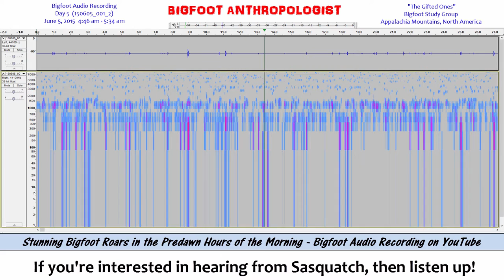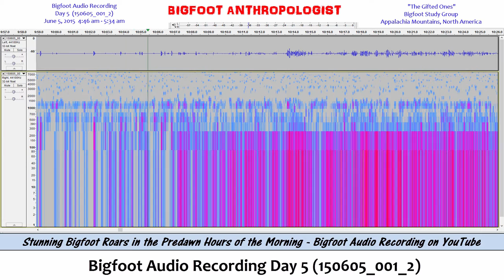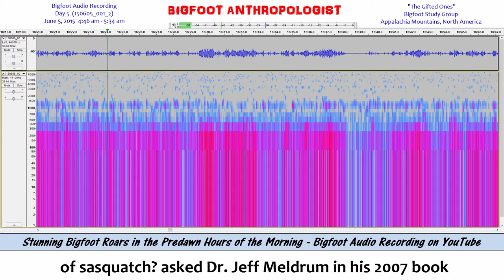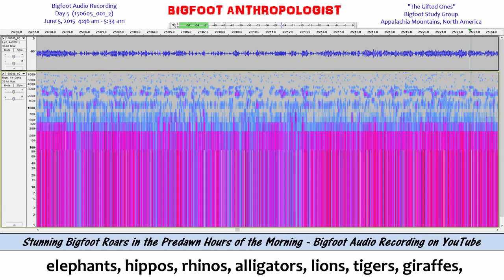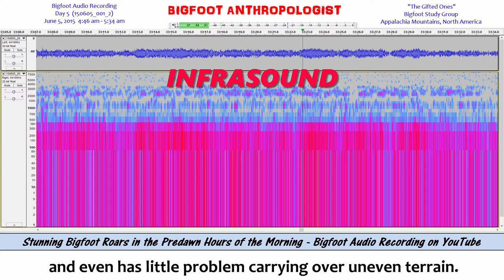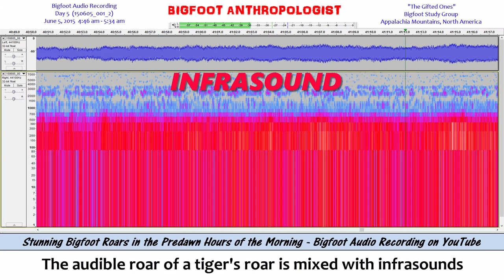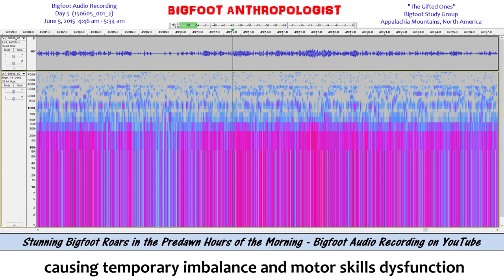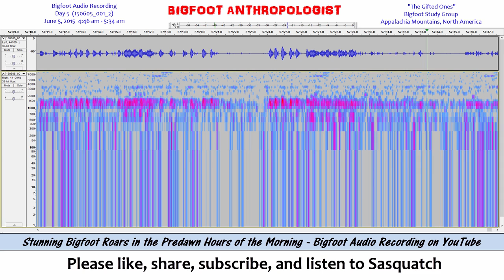STUNNING BIGFOOT ROARS AT THE BREAK OF DAY - Bigfoot Audio Recording on YouTube D5 150605 001 2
If you're interested in hearing stunning roars from Bigfoot at the break of day, then listen up!  These Bigfoot vocalizations on YouTube and Bigfoot sounds on YouTube present some of the newest Bigfoot evidence on what Bigfoot sounds like.

Not all of Bigfoot sounds are Bigfoot howls and screams.  Many of the Bigfoot sounds and Bigfoot vocalizations in this episode sound like sonic roars mixed with infrasounds such as can be heard within the following timeline:

INFRASOUND 05:35
INFRASOUND 11:04
INFRASOUND 20:42
INFRASOUND 28:43
INFRASOUND 31:01
INFRASOUND 39:11
INFRASOUND 50:46
INFRASOUND 54:57
INFRASOUND 58:07

That said, "Bigfoot Morse Code" infrasound communication is not the only way that Sasquatch communicates, it's just one part of the vocal repertoire of Sasquatch.   In simple terms, is only one example of what Bigfoots sound like.  But it is a very important one for Bigfoot AKA Sasquatch.

Humans cannot hear infrasonic vocalizations, but they can be felt.
This, part of a long term study of a single group of Bigfoots
"The Gifted Ones" Bigfoot Group Appalachian Mountains in ort. America captured on a hidden audio recorder. The hidden audio recorder allows us to listen in on Sasquatch in their natural Bigfoot habitat.

First noticed among whales, it's now known to be used by elephants, hippos, rhinos, alligators, lions, tigers, giraffes, and other animals including birds. Depending on their amplitude low frequency sounds can carry over considerable distances and have low susceptibility to interference.

Infrasonic calls would be helpful in group coordination

Could infrasound be a component of the vocal repertoire of sasquatch? asked Dr. Jeff Meldrum in his 2007 book  "Sasquatch:  Legend Meets Science."

According to Dr. Meldrum, Infrasound...would account for otherwise inexplicable aspects of their behavior (Meldrum 2007:199). "Infrasounds lie below the human range of perception.

Infrasound communication functions best at night in clear dry air. Infrasound communication is not hindered by dense vegetation and even has little problem carrying over uneven terrain. Infrasound communications is advantageous because social contact can be maintained for a wide area. Infrasound can help a Sasquatch Bigfoot group coordinate activities -- near and far.

Besides communication, infrasound can stun prey. Tigers stun their prey using an infrasonic roar then tigers pounce on their stunned and immobile prey. The audible roar of a tiger's roar is mixed with infrasounds resulting in a roar that can be felt. Infrasound can stun prey by producing vibrational waves.  These sonic waves can produce a feeling of disorientation.  It also can produce a sense of uneasiness or fear.

 How can infrasounds cause disorientation in humans?

Infrasonic waves may increase pressure on the middle ear causing temporary imbalance and motor skills dysfunction.

Another way infrasonic waves can zap people is by their "gut feeling" -- fear, nausea, internal organs zapped. It should be noted here that not all infrasounds act these ways. A lot has to do with the resonant frequencies. Imagine sympathetic vibrations in your gut.   Uneasy feeling.

"STUNNING Bigfoot Roars in the Predawn Hours of the Morning - Bigfoot Audio Recording on YouTube - Bigfoot Audio Recording - Day 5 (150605_001_2)" recorded June 5, 2015 between approximately 4:46 am - 5:34 am.

This video documents just a very small sample of the Bigfoot audio audio recordings captured in controlled conditions, analyzed using new technologies, and presented here on the Bigfoot Anthropologist YouTube channel.  The Grassman/Skunk Ape/Bigfoot sounds caught on tape that you are listening to here are from a long term anthropological study of "The Gifted Ones" Bigfoot Study Group Appalachian Mountains, North America

Using the software program Audacity [see below for link] and methods and techniques pioneered by Sasquatch Bioacoustics. com [see link below], this research has made a startling discovery that presents evidence of an extremely complex and sophisticated coded language that gives Bigfoot AKA Sasquatch people a great adaptive edge in their efforts to coexist with human beings on this planet.

Bigfoot Sasquatch communications between and among group members are all but "invisible" to our human ears.  They can her and talk to each other while we hear Squatch.

Audacity

Sasquatch Bioacoustic